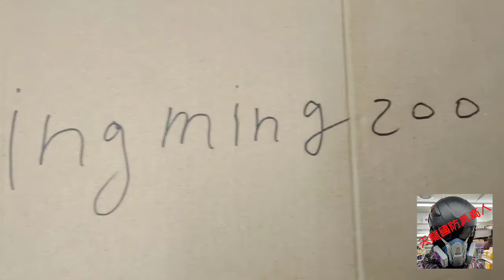分享文！3M雙罐式全系列閥門片介紹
我的FB粉絲團：天龍國防具商人